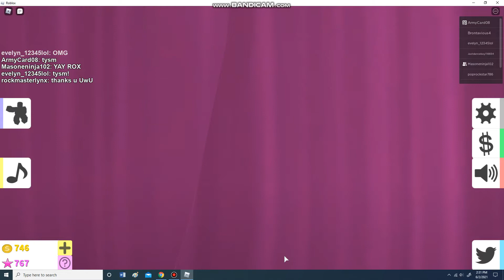Playing fashion famous (featuring pam pamda)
hope u enjoy the video UwU (and sorry for the video cutting out)